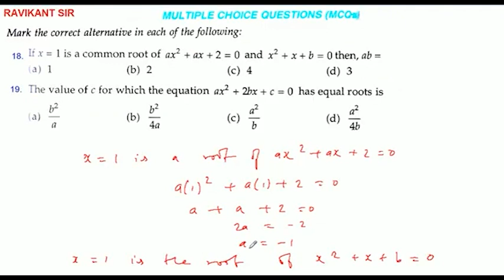If x = 1 is a common root of ax² + ax + 2 = 0 and x²+x+b= 0 then, ab =